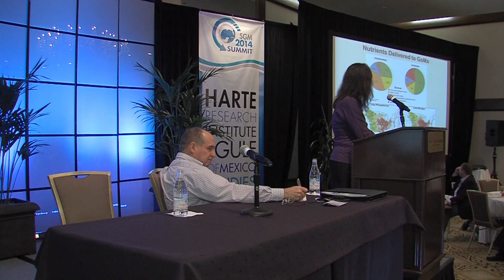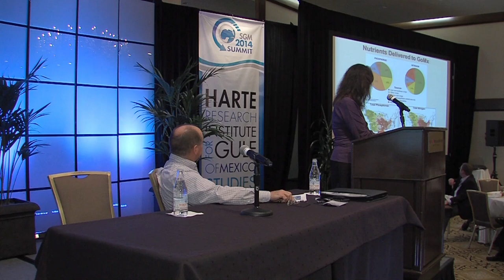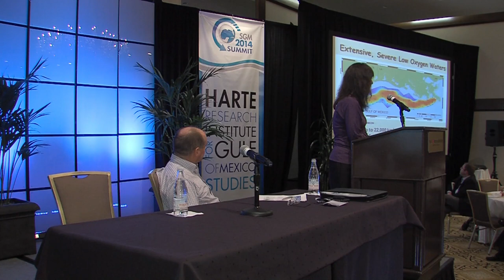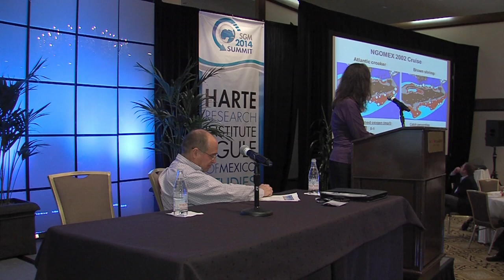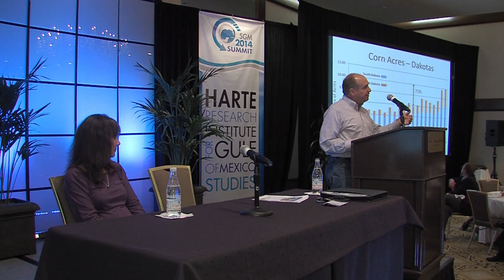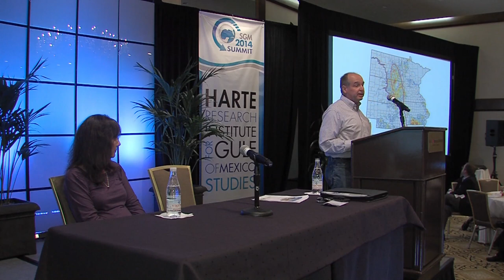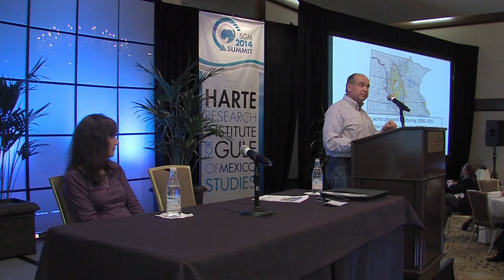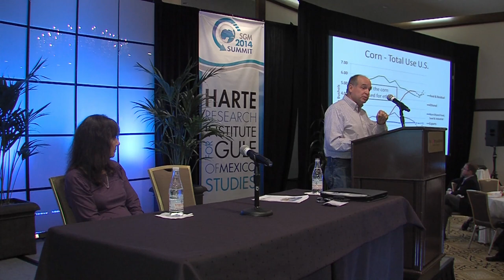State of the Gulf of Mexico Summit: Ethanol and Hypoxia Discussion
At the 2014 State of the Gulf of Mexico Summit, Nancy Rabalais and Jim Ringelman discussed the effects of increasing production of ethanol on the Gulf of Mexico and its already hypoxic zones.